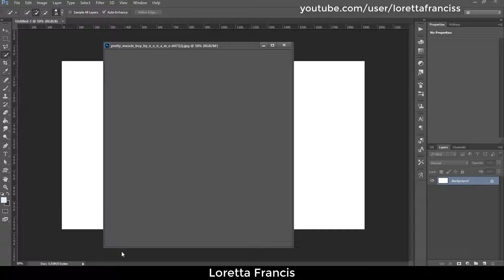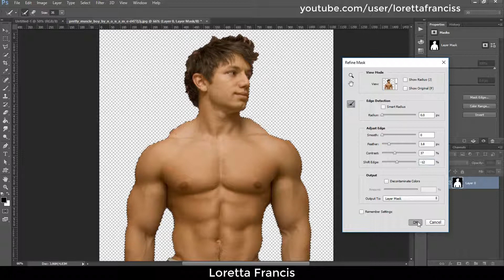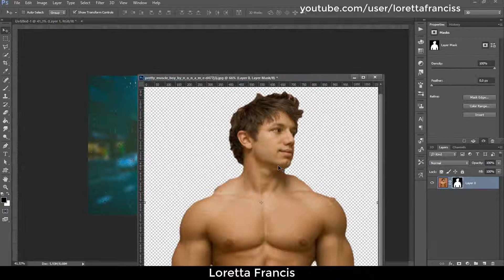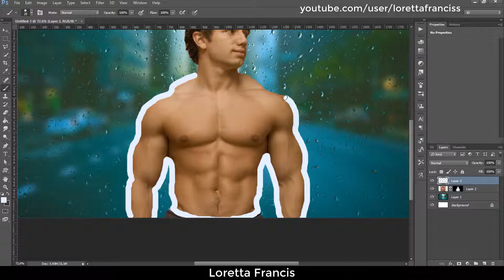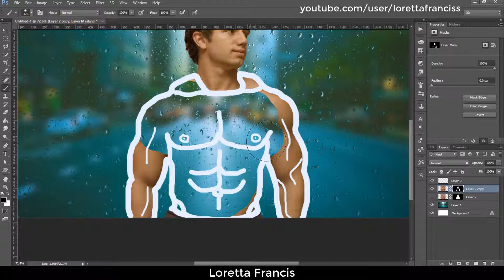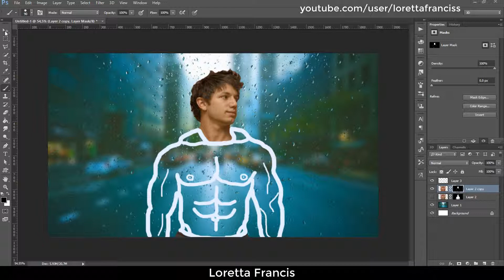INVISIBLE clothes using LINE ART | Photoshop Tutorial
in this video tutorial we will see how to use line art to achieve invisible cloth look.